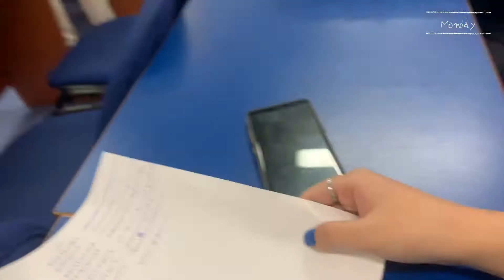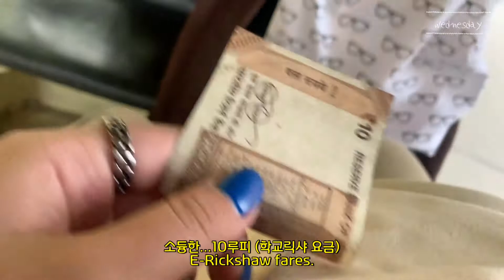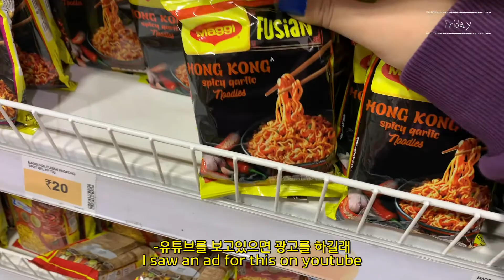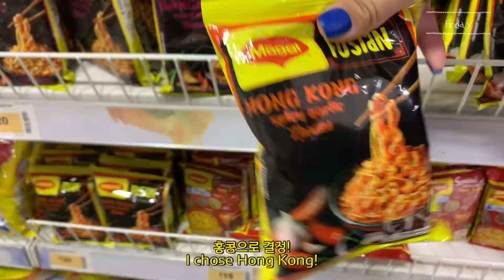[Weekly&University Vlog] 인도는 개강한지 🍊... 유학생의 대학교 브이로그 |JNU 자와할랄네루 대학교